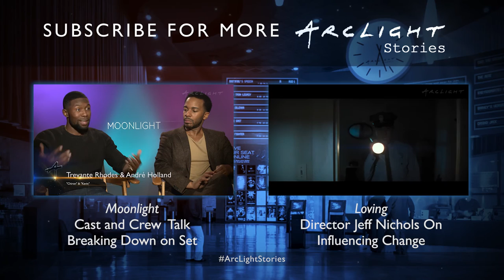Joel Edgerton & Ruth Negga Discuss "Loving" - ArcLight Stories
Joel Edgerton & Ruth Negga discuss their latest film "Loving" with us.